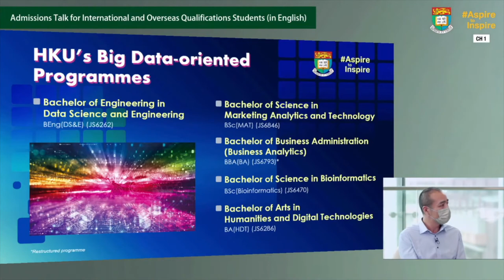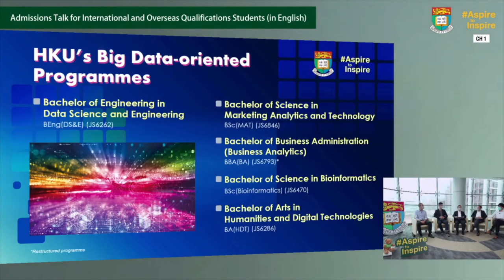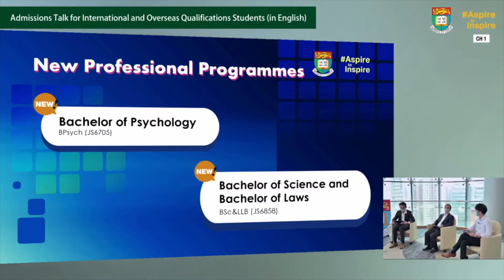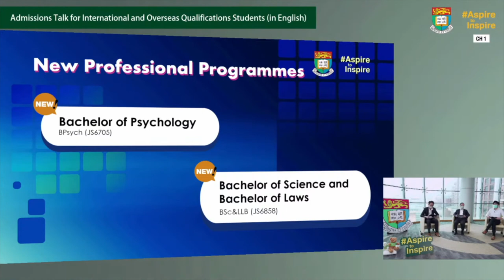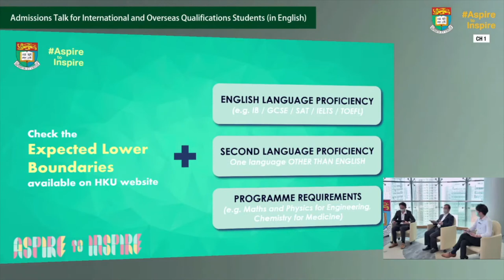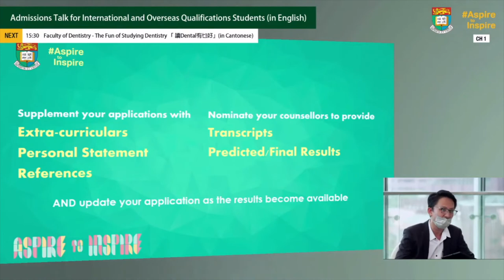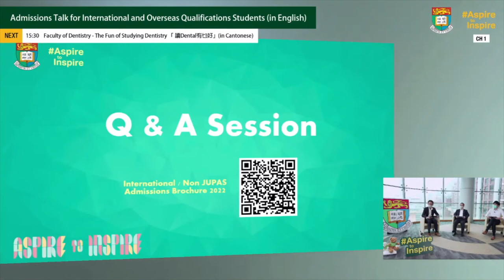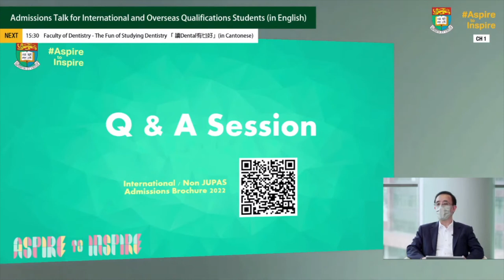【HKU IDAY 2021】Admissions Talk for International and Overseas Qualifications students (in English)